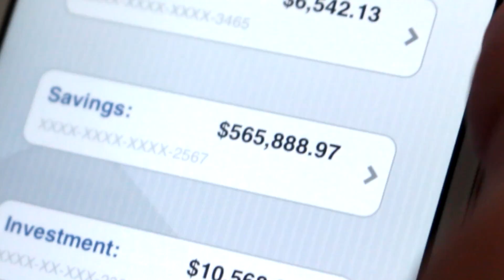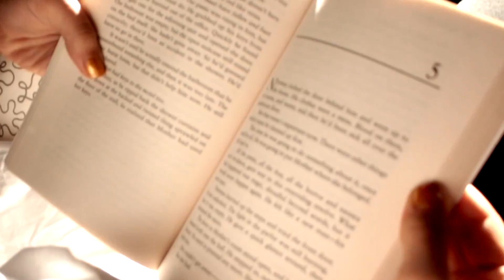Market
A submission for a TCNJ horror competition.

A desperate girl will do anything to get paid.